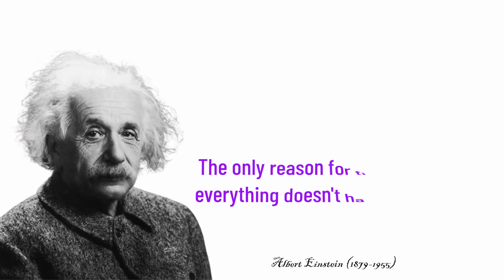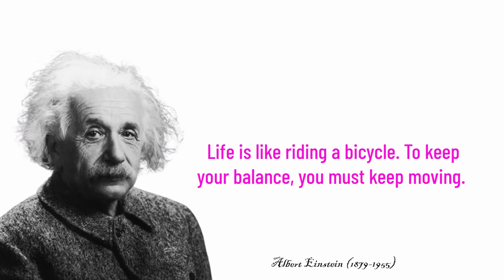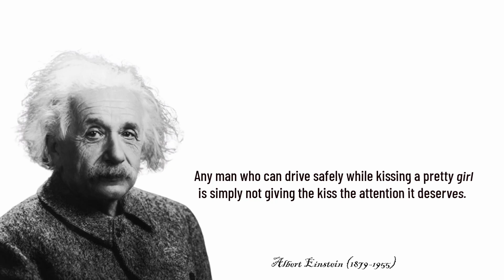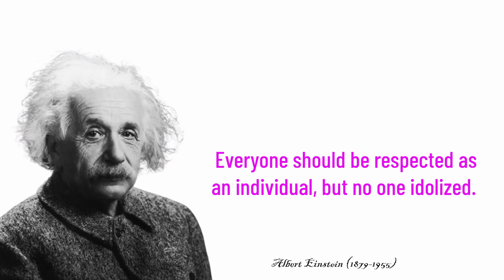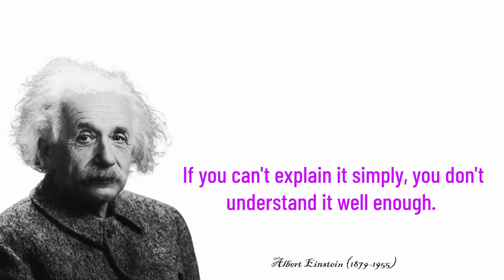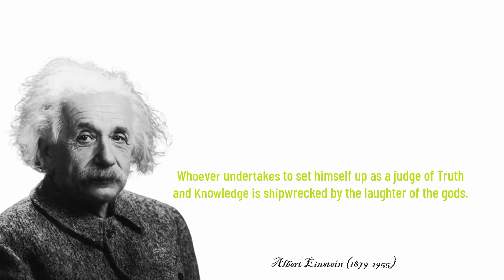Motivational Quotes By Albert Einstein in English | Famous Albert Einstein Quotes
Motivational Quotes By Albert Einstein:

Einstein knew and understood that only through respecting our inner creativity can we continue to live in a way that will contribute to humanity's progress. Trying our best to make sense out of something that we're passionate about gives our lives purpose.